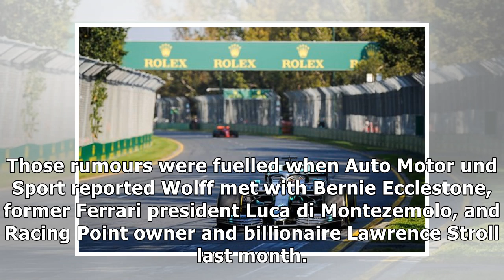Mercedes to quit F1 in 2021? Toto Wolff provides major Lewis Hamilton update